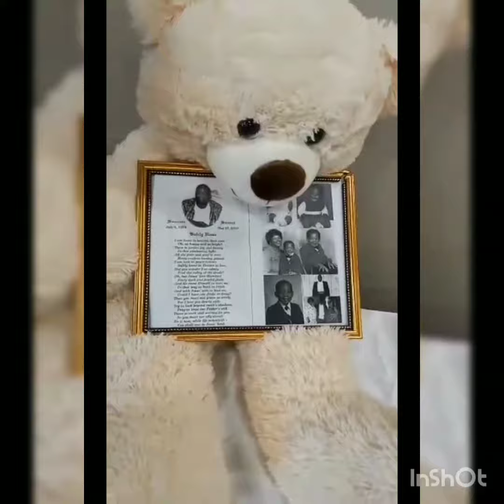Teddy Bear Babyshower brown